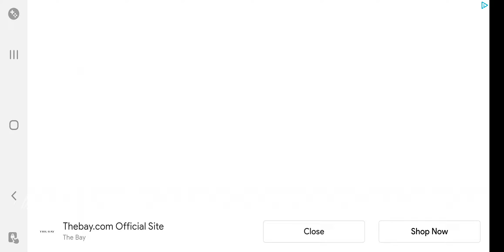Crunch Time!! Levels 659-661